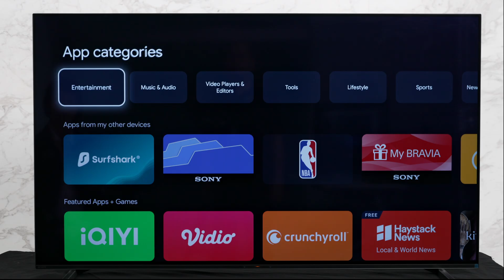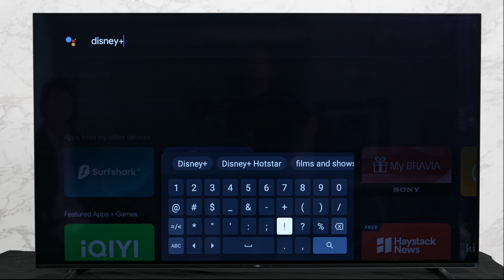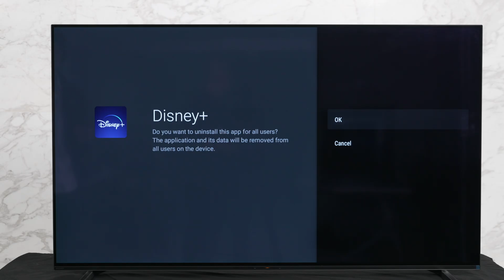How to Install and Uninstall App on a Google TV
Find out how to install and uninstall apps on your Google TV by following these easy steps.
Note: You can only download apps compatible with your TV, and they may differ from apps for mobile devices

Need additional storage to install more apps? You can find out how to expand the storage on the Google TV with a USB flash drive